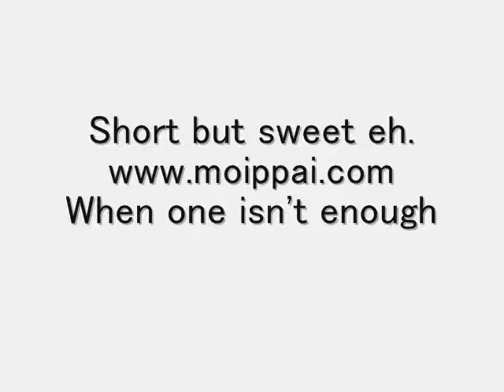Wine Tasting at Rive Gauche, Ashiya, Japan